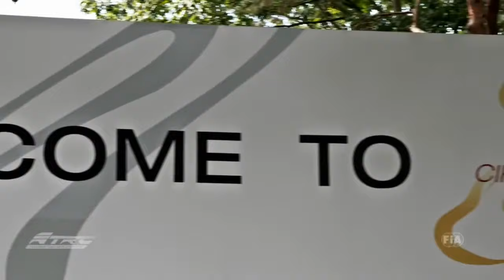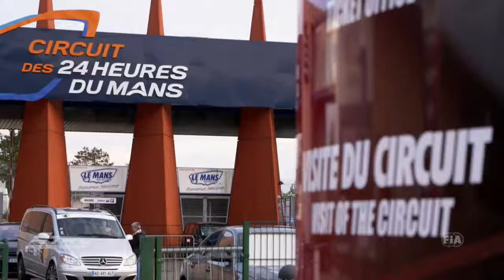FIA ETRC Official Highlights 2017 Round 7 Zolder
FREAM Sports - The worlds’s biggest FREE sports Broadcaster.